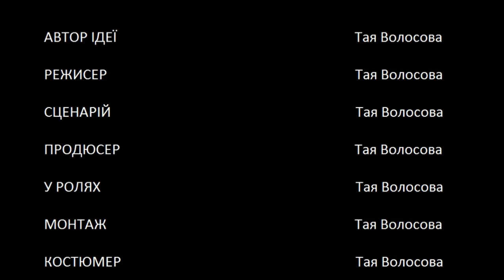Технологія «розумний дім»: майбутнє вже поруч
Автор: Волосова Т.А.

Матеріали Міждисциплінарної науково-практичної конференції "Маркетинг і контролінг: сучасні виклики підприємництва"

Організатори:
Nonfiction-видавництво Порталу Футуролог разом з кафедрою маркетингу і контролінгу Інституту економіки та управління в нафтогазовому комплексі Івано-Франківського національного технічного університету нафти і газу.